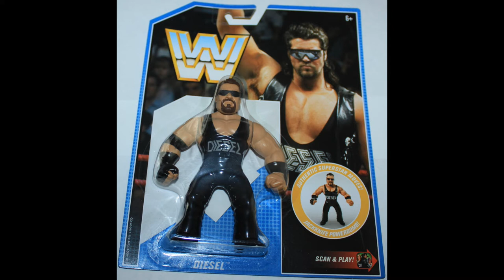WWE Mattel Retro Series 10 WWF Hasbro Wrestling Figures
Take a look at the latest series from the WWE Mattel Retro line. Said to be the last effort from this great era. Hiatus or is this the end. Possibly the later.

Who was your favourite figure?
Who did you want to see?